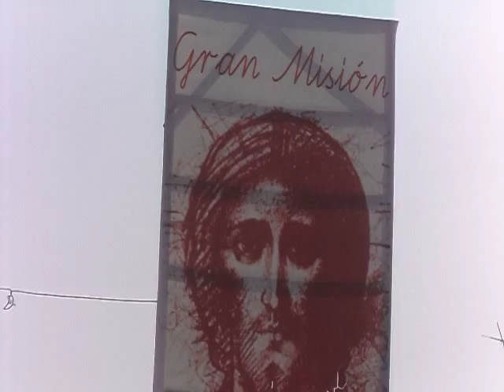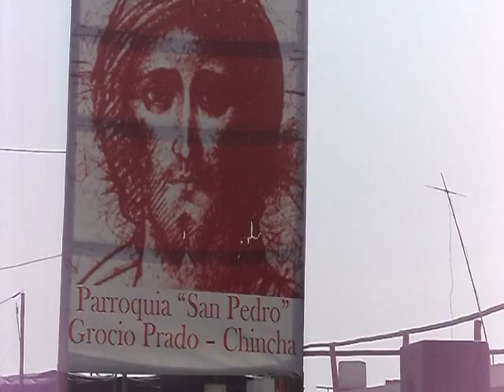LA DANZA DE LA GRAN MISION EN GROCIO PRADO CHINCHA ICA